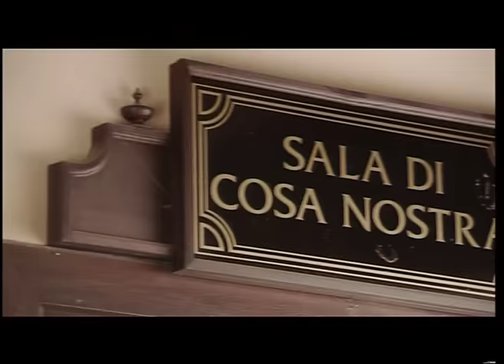L.L. Junior - Rabszolgalány (hivatalos videoklip)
L.L. Junior 'Rabszolgalány' című dalának hivatalos videóklipje a 2004-es 'Az Én világom' albumról.

Szerzők: Lakatos Róbert, Árgyó "Begyo" Péter és Lesi László
Producer - Manager: Lakatos Róbert (Roberto)
Co - Producer: Száva K. Rita (Diana)
Készítette: Skyforce Ltd.

Dalszöveg:
Egy gyönyörű szép lányt láttam tegnap délután itt az utcán, - hello, szia, csáó!
Amikor a két szemébe néztem, akkor én felfedezni véltem nála minden romantikát!
El is indultam ő felé, de intett nekem hogy nem szabad!
Láttam ám a félelmét, de inkább mégse kérdem én, mert mögötte az apja van

Az apja oda szólt neki: -most már elég (azonnal gyere ide!)
Ő csak lehajtott fejjel mondta: oké, oké!
Láttam az arcán mennyire fáj,
Szép Rabszolgalány! Ennyit tégy csupán:

Mondd azt, hogy felemelőbb az érzés, mikor velem vagy,
Mondd azt, hogy Neked elég, az életem is odaadtam,
Mondd azt, hogy nekem a szándékom az nem egy éjszakás,
És ahogyan másoknak, a szerelem neked is ugyanúgy jár!

Mondd azt, hogy Neked szabad a szíved és szabad lelked van,
És akit Te igazán szeretsz, az Téged soha el nem hagy!
Mondd azt, teli van Neked a szíved ezzel a bú élettel,
És azt, hogy eleget hagytál rájuk, Neked is élned kell!
Mondd meg, hogy fáj, mondd meg, hogy fáj!

Szíved régóta gyászba’ van,
Vállald bátran önmagad!
Ne félj, melletted leszek,
Fogom majd a két kezed,
Rabszolgalány!

Hiába akarom én, hogy boldogok legyünk, én egyedül ahhoz kevés vagyok,
Neked is ugyanúgy akarnod kéne, meg mondanod kéne, ’ míg meg nem unják, azt, hogy szeretsz nagyon!
Tudom, hogy gyakran szomorú vagy és ott sírsz, ahol senki se lát,
De adjon Neked erőt az Isten, áldozat nélkül győzelem sincsen,
Úgyhogy: Harcolj tovább!
És ha a bánat benned gyűlni fog,
Gondolj arra sikerülni fog!
Felejtsd el, hogy mennyire fáj,

Mondd azt, hogy felemelőbb az érzés, mikor a velem vagy,

Mondd meg, hogy fáj, mondd meg, hogy fáj, mondd meg, hogy fáj!

Rabszolgalány!